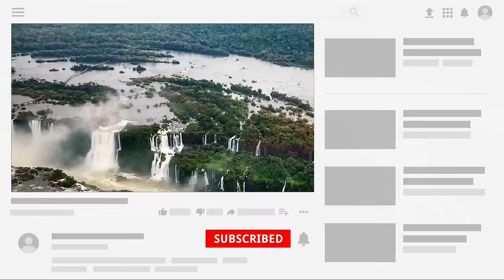♪ Desabafo Akatsuki | Corrompidos | AniRap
▶ Compartilhe

🔼 Contato Profissional 🔽

🔼Créditos🔽

▶ Voz/Letra: AniRap
▶ Editor: @yuriboss9234
▶ Feat: @FlashBeatsManow e @Gabriza
▶ Beatmaker/Mixagem/Masterização: @HunterMsc
▶ Thumb: MSDaiki

🔼Letra🔽

Quem são vocês pra julgar minhas ações? (Kisame)
Eu vi a dor por trás das ilusões (Itachi)

Religião nunca foi brincadeira (hidan)
Só dinheiro foi fiel a vida inteira (kakuzu)

(Kisame)

Eu vivi preso numa mentira que não vai mudar
E o tubarão se desesperou

Sou inimigo ou aliado? Em quem confiar?
Eu já não sei mais quem sou

Eu matei o meu próprio time mas pra que?
Só pra proteger um código

Se eu fui uma pessoa boa eu vou saber
Só no meu fim que está proximo

(Itachi)

Famílias inocentes que eu matei só para proteger
Uma criança inocente, em uma guerra cê nao vai crescer

Eu matei sem pensar duas vezes
Eu feri por amor, pra livrar dessa dor
Não importa se o mundo não entendesse

(kakuzu)

Eu falhei em matar o 1º Hokage
E minha vila me culpou
Hipócritas que opinam em combate
Mas fora mim ninguém tentou

Foi um milagre eu ter escapado com vida
Após isso eu matei cada ancião

Roubei um jutsu que prolonga minha vida
Agora só dinheiro importa em meu coração

(Hidan)

Um culto criado no passado
Desde pequeno fui ensinado
O que acreditamos é o mais sagrado
Sangue é necessário

Isso não se trata de matar
É exatamente o oposto
É o que tem pra ofertar
Meu Deus eu tenho outro morto

Refrão (Gabriza)

Eu me cansei desse mundo
Só vejo um lugar sujo
Cansei
Cansei
Não aguentei
Mudei

Eu me cansei dessa chuva
Que no meu rosto inunda
Eu cansei
Chorei
Perdi quem mais amei
Sei que eu me perdi
Quando eu errei

Fiquei sozinho e perdi as emoções (sasori)
Achei um sentido ao ver explosões (deidara)

O nosso mundo não tem salvação (Pain)
A paz só virá atraves da ilusão (Obito)

(sasori)

Meus pais foram numa missão e não voltaram nunca mais
Eu odeio esperar e por isso que eu mato quem se atrasa demais

Eu arranquei meus orgãos e me fiz diferente
Isso só pra tentar sentir
Vovó olhe pra mim, é culpa da sua gente que eu acabei assim

(Deidara)

Ou eu me entregava pra minha arte
Ou sinto que eu iria enlouquecer
Eu sou um artista aceite Tsuchikage
Essa vila nunca pode me entender

São seus olhos que dão ódio
Por que os uchihas me olham assim?
Ei seu merda que me menospreza, eu vou me matar só pra trazer seu fim

(Pain)

Eu vi
Tristeza, raiva ódio e dor
Senti
Um corpo perdendo o calor
E assim
Eu perdi a fé no amor
Pois a paz só virá através da dor

Naruto você não consegue ver?
O quanto essa maldade nos rodeia
Já que no fim matei o nosso mestre
irmão me responda se cê me odeia

(Obito)

O mundo é tão cruel
Que ceis nem imaginam
Sei meu novo papel
Eu irei curar o mundo ninja

Pois não pude aceitar que você padeceu
Um amigo, uma promessa e uma alma se perdeu

Refrão (Gabriza)

Cansei
Cansei
Não aguentei
Mudei

Eu cansei
Chorei
Quando eu errei

(Flash beats)

Hidan acredita e tem convicção na esperança de todo seu Deus ser real
O Kakuzu falhou em fazer o impossivel e foi julgado pela a vila no final

O Itachi matou sua própria familia por amor a vila e pelo seu irmão
Kisame percebeu que tudo e mentira e se revoltou por viver na ilusão

Sasori foi sozinho em todo seu caminho, por isso buscou algo pra preencher
O Deidara percebeu que era proibido aquilo que ele mais queria obter

A Konan e o Nagato, viram assassinato daquele que mais amavam nesse mundo
Assim como eu entendi que somente a ilusão pode trazer a paz para isso tudo

🔼Tag🔽

Rap - DESABAFO DA AKATSUKI『 Naruto Shippuden 』 | ESPECIAL 200K Pt. 2 | AniRap  ( @Prod Hunter )